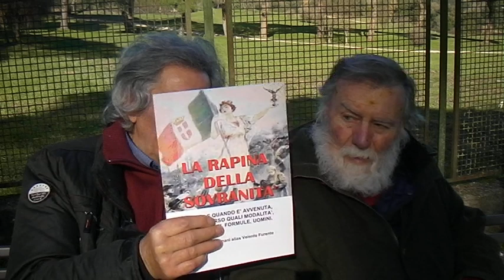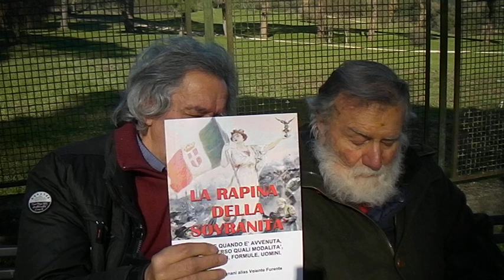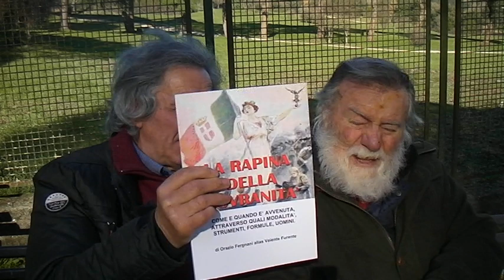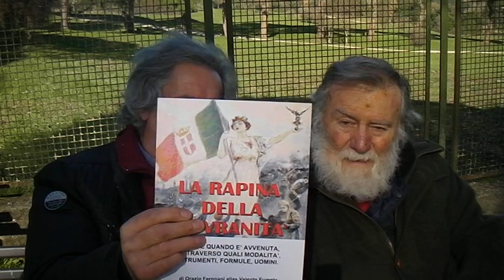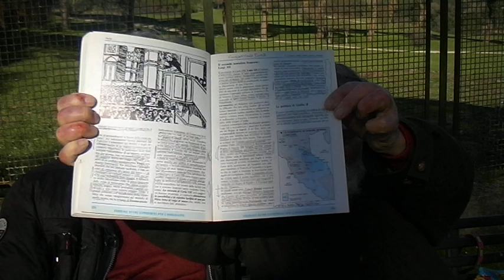AFORISMI, METAFORE. METAVERSO ED ALTRO SDV 0397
AFORISMI, METAFORE.  METAVERSO ED ALTRO SDV 0397 DEL 02 FEBBRAIO 2023